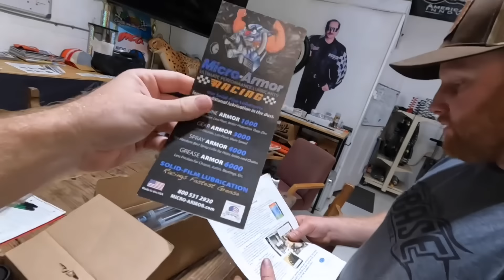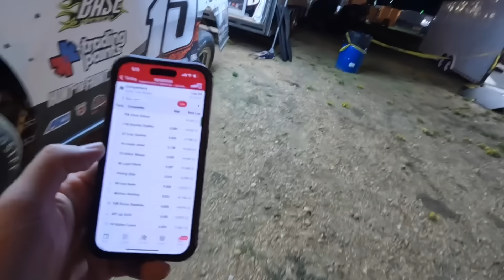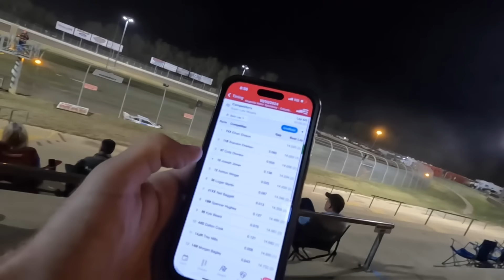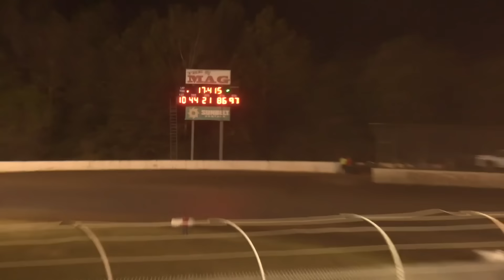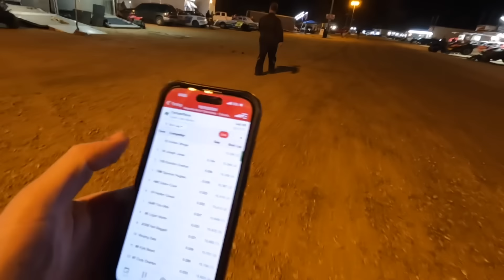Big Change of Plans… Three Wide at Magnolia Motor Speedway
We are racing our dirt late model at Magnolia Motor Speedway!

Elevate your Kubota experience by downloading the myKubota app today!

We use Proline products to keep our race cars clean! Try it yourself